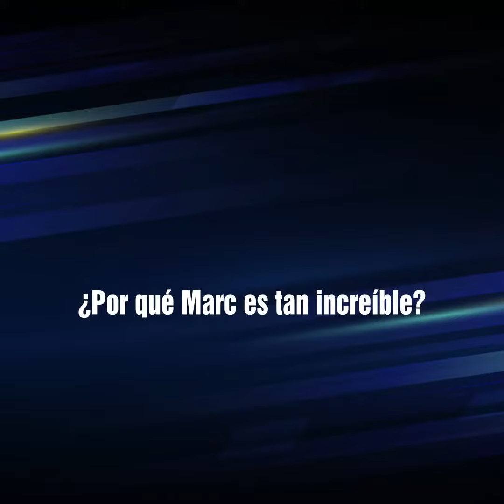Q&A Santi Hernández - Castellano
Santi Hernández es el Jefe de Mecánicos de Marc Márquez, 8 veces campeón del mundo de Motociclismo. Santi responde a preguntas de followers relacionadas con el mundo del motor.